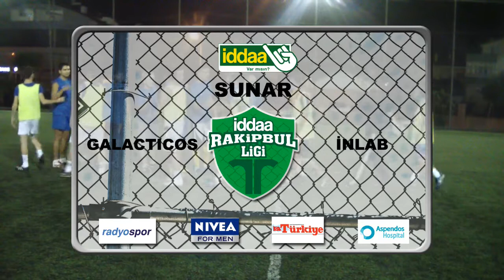iddaa RakipBul Antalya Ligi: Galacticos VS İnlab